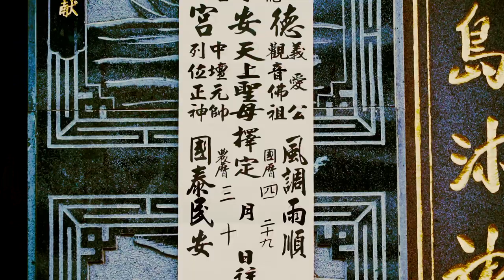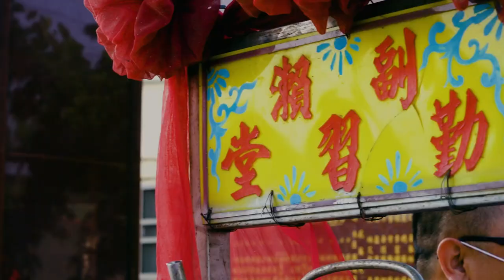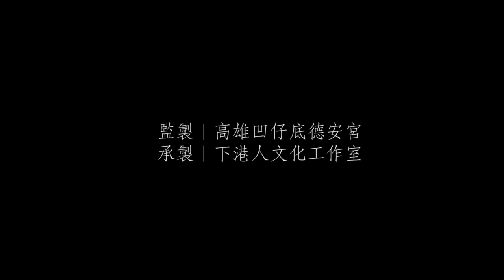【高雄凹仔底德安宮】謁祖進香遶境大典 精華影片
出動百餘尊神尊的高雄德安宮媽祖廟
在媽祖聖誕前夕前往港口宮謁祖進香
締造人龍接力傳遞神尊的經典

另外 由於宮內也奉祀義愛公
今年（2023）適逢副瀨富安宮之義愛公開基百年
藉由此次進香
德安宮也迎請宮內義愛公回祖廟進香
並一同參與富安宮的祈安巡禮大典